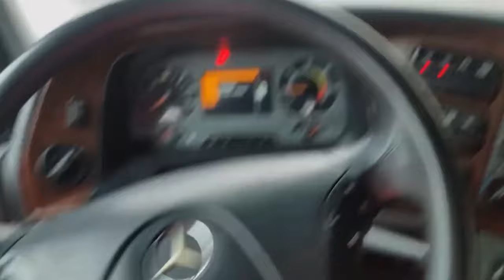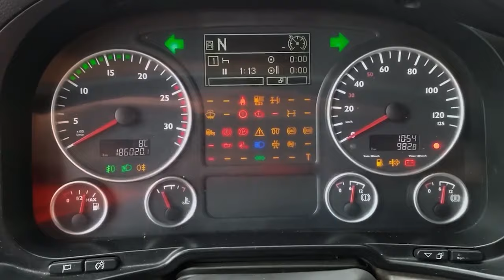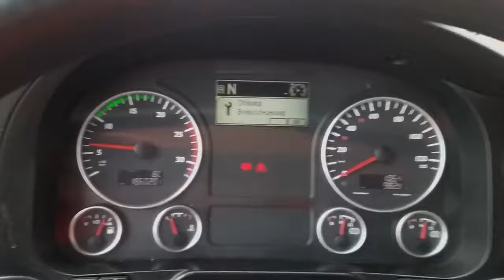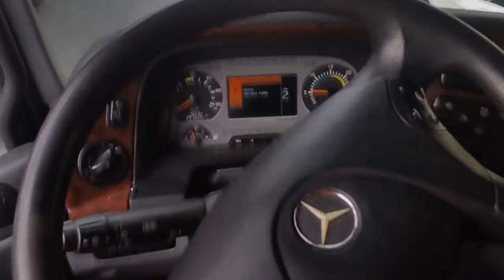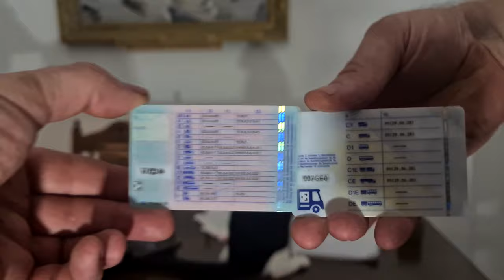WYSOKIE ZAROBKI Pomoc drogowa XXL Ciekawa praca dla kierowców Holowanie samochodu Ciężarówka TIR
Już dziś możecie wspierać realizację nowych odcinków poprzez postawienie nam wirtualnej kawy ☕

Masz pytania ? Pisz śmiało w komentarzach.Jeśli Ci się film podobał nie zapomnij dać łapkę w górę Suba i przesłać dalej znajomym.Ciebie to nic nie kosztuje a mnie pomaga bardzo w rozwoju kanału.